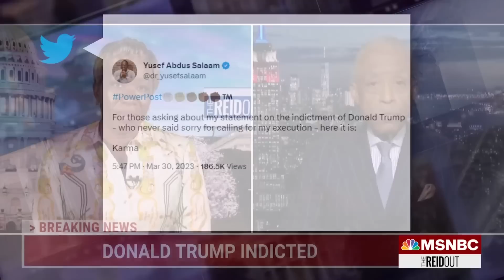Watch The ReidOut With Joy Reid Highlights: March 30